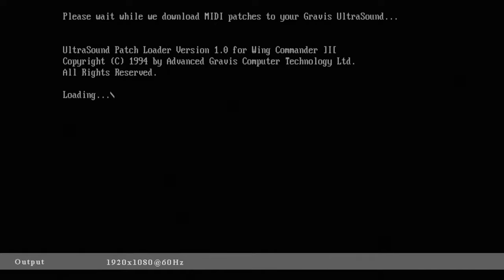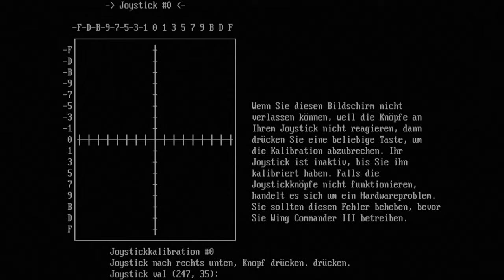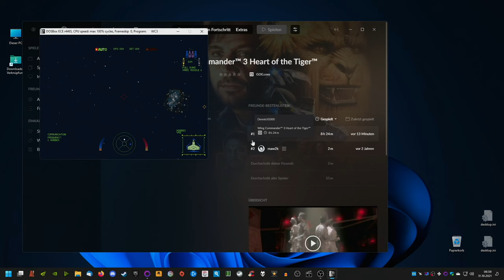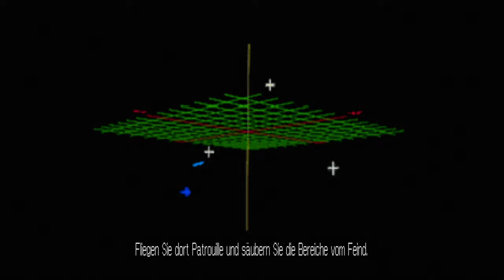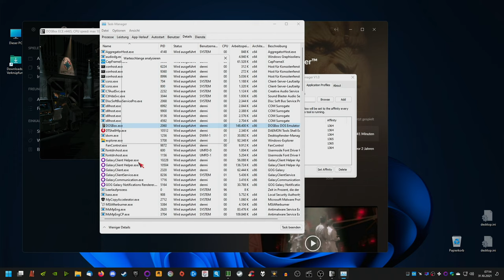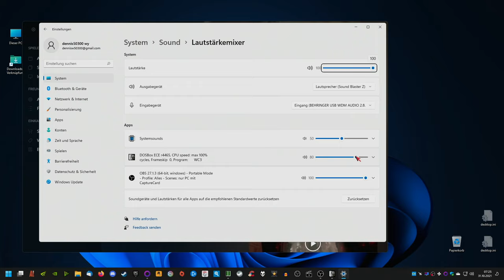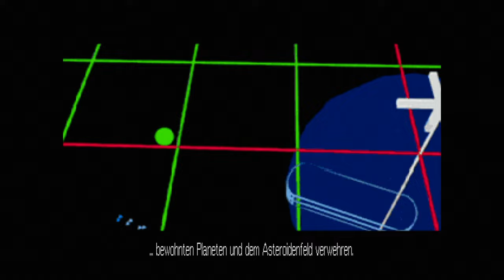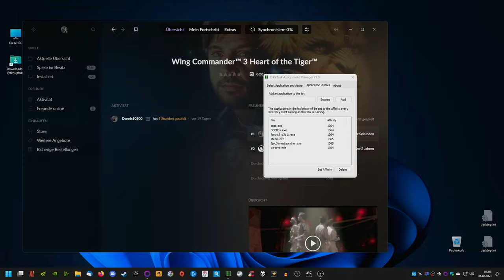wc3 session1 veteran